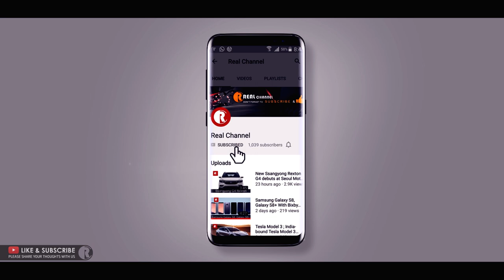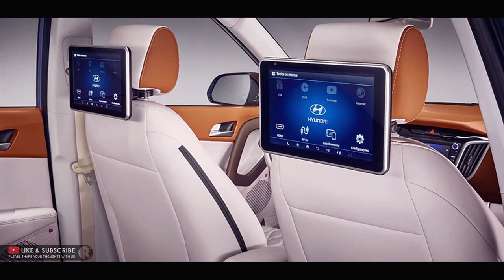Hyundai Creta Diamond concept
Hyundai has taken the wraps off the Creta Diamond concept at the ongoing Sao Paulo motor show 2018 in Brazil. The company had teased this SUV a few days ago.  The Hyundai Creta Diamond concept has been prepared by the Hyundai Brazil team and is based on the top-spec Hyundai Creta Prestige variant sold in the South American market.

The Hyundai Creta Diamond concept features a unique "Deep Dive blue" exterior paint shade, a panoramic sunroof, special microfiber seats finished in ivory and caramel colours and other unique interior trim bits and badging. The Creta Diamond concept's dashboard features a dual tone layout with white shade at the bottom including the steering wheel and gear knob. The model also features larger 19-inch alloy wheels with 245/45R19 tyres.

The Hyundai Creta Diamond concept gets a 7-inch touchscreen system with navigation, Apple CarPlay and Android auto. As part of the upgrade, it features a JBL sound system with three amplifiers and six speakers and a 750Watt sub-woofer. It also features dual 10-inch screens for the second row passengers.

The Hyundai Creta Diamond concept is powered by a 2.0-litre petrol engine good for 156hp mated to a six-speed automatic.

While the model showcased could make it into production for the South American market, there is no news on the Hyundai Creta Diamond concept making it to our shores.